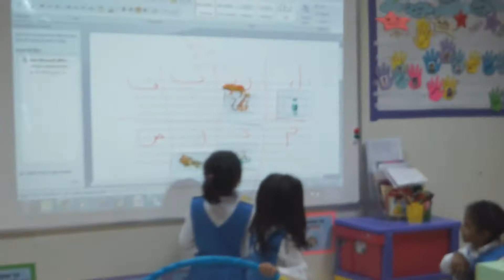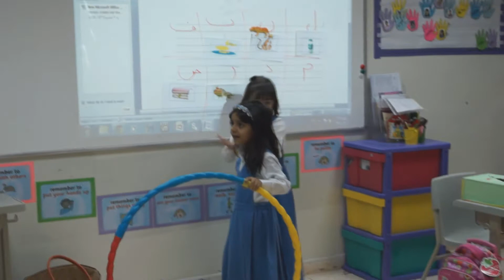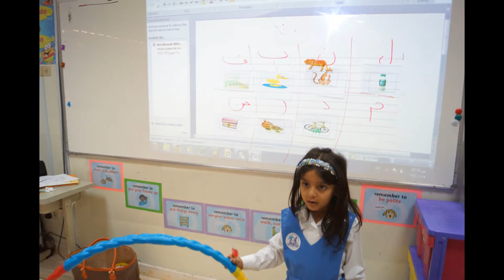درس لغتي .. Gr1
درس الصف الأول ابتدائي .. مس نورة الخالدي

..تصوير ومونتاج.. عهود الرشيد ..